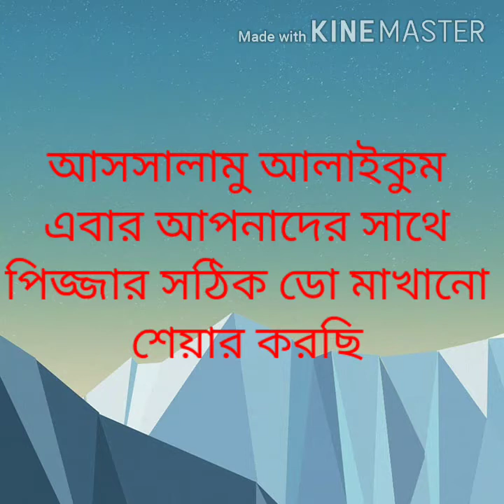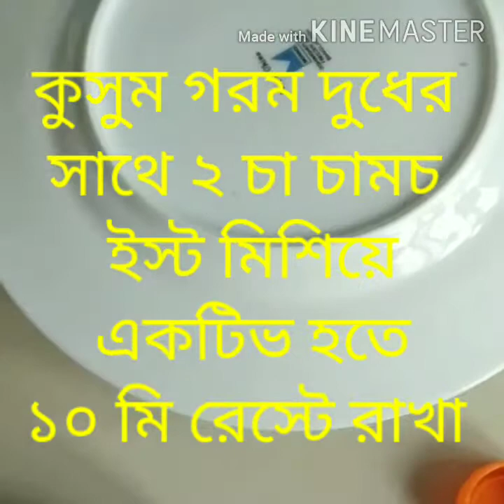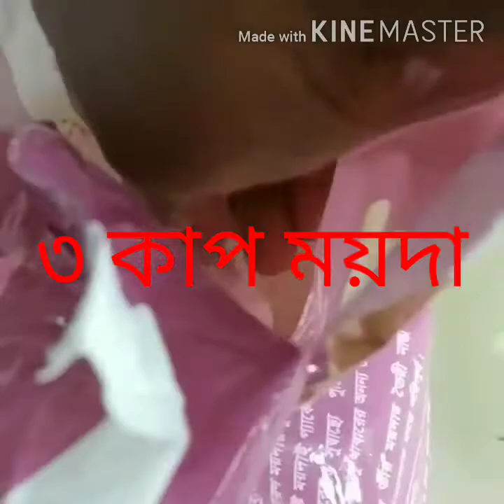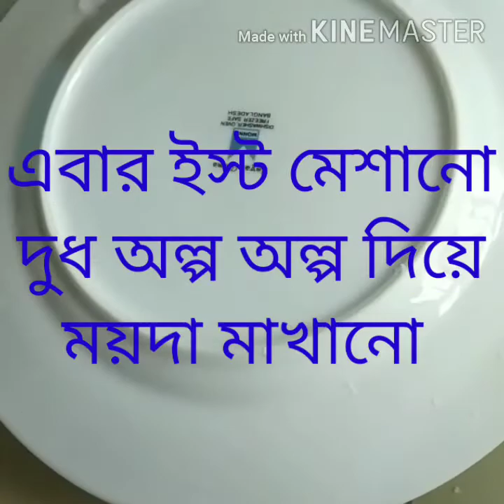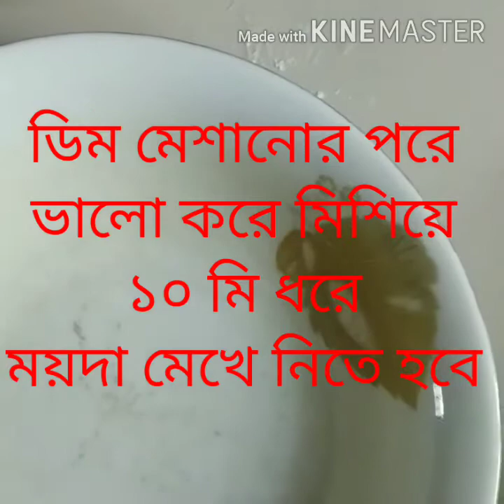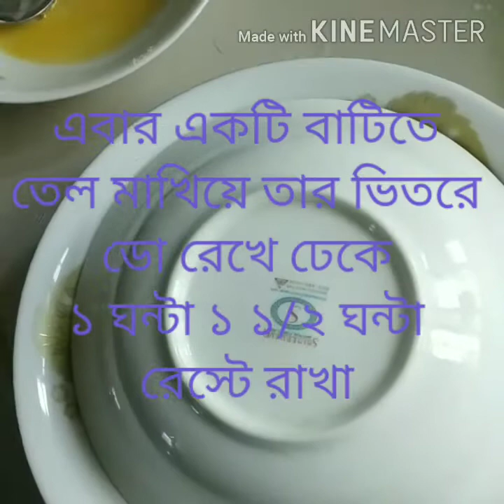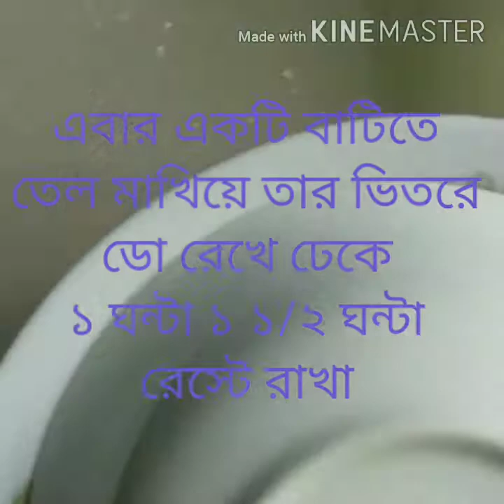পিজ্জা বানানোর জন্য পারফেক্ট পিজ্জা ডো মাখানো 🍕🍪(perfect dough for pijja (vlog-10)